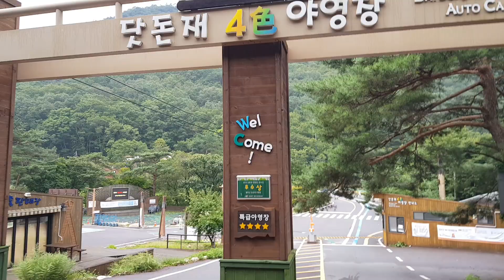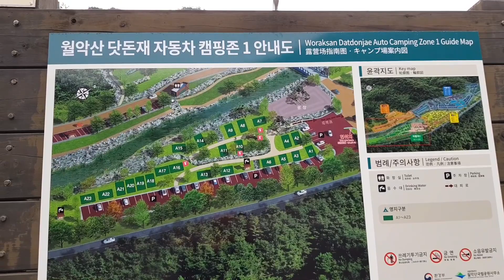월악산 국립공원 닷돈재 야영장 / 자동차 야영장 1 / 에메랄드빛 계곡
9월초 월악산 국립공원 닷돈재 야영장을 갔는데요
자동차1  야영장은 가장 최근에 만들어진 곳이라 영상정보가  부족해서 야영장 둘러본 영상을 만들게 되었어요
영상이 도움이 되었으면 좋겠습니다.